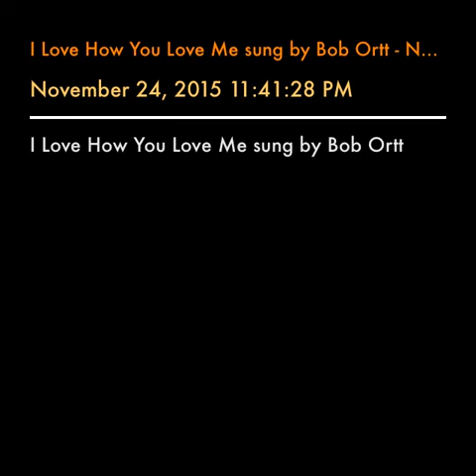I Love How You Love Me sung by Bob Ortt - November 24, 2015 11:41:28 PM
I Love How You Love Me sung by Bob Ortt